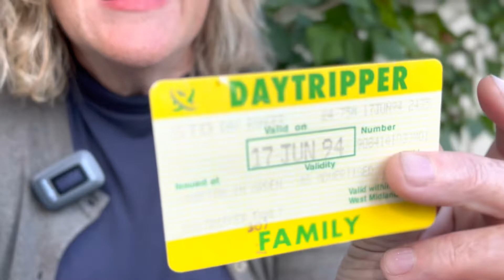Season 3 Episode 35 | Believe & Receive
We can access grace by faith, regardless of how we feel, and that grace will then help us stand during any circumstance no matter how difficult.

Shot on location Langley, British Columbia, Canada.

music: “silent whispers” (2022) by featherboard (composed by Paul Edward Hughes). Used with permission.